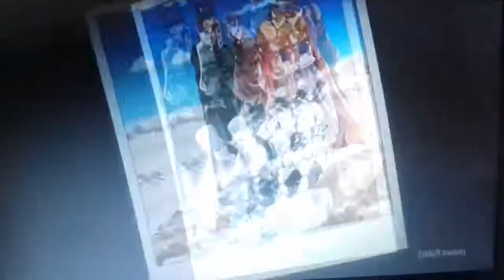Why Iggy and polnareff are the best Duo...